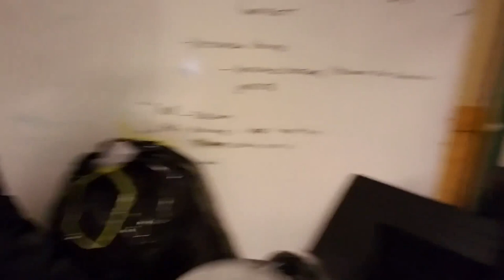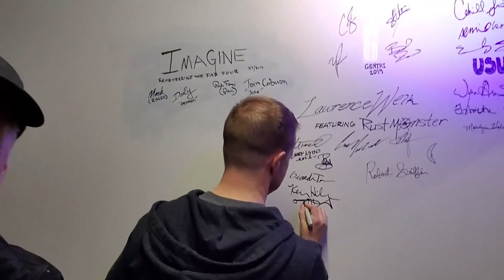What It's Like Being in a Lawrence Welk Tribute Band - A Selfie Documentary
Craig Nybo exposes, with a selfie documentary, exactly what its like to be in a Lawrence Welk Tribute band.